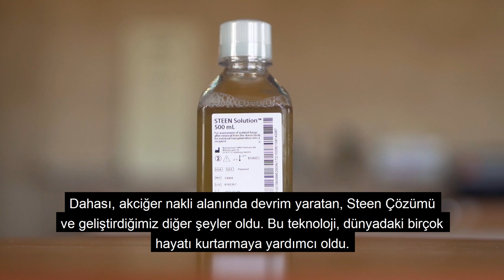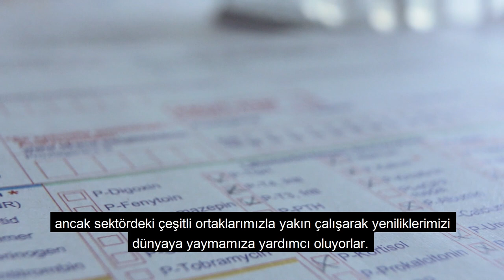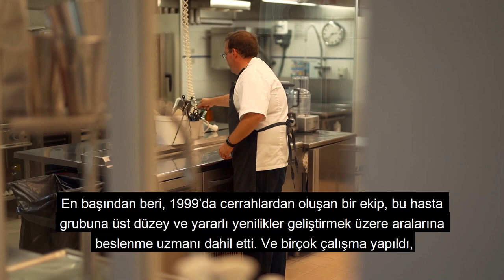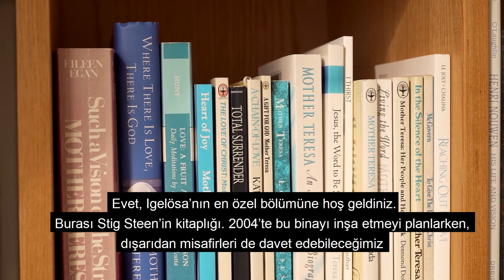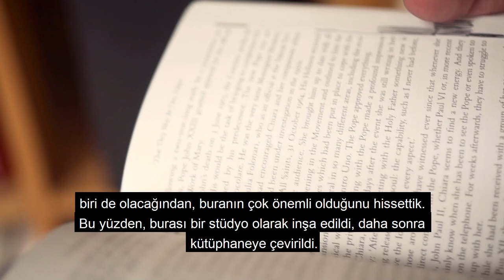Igelösa Yaşam Bilimleri Merkezi Turu 🔬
Wellness by Oriflame’in bilim evi olan, İsveç’teki Igelösa Yaşam Bilimleri Merkezi’nde bir yolculuğa çıkmaya hazır mısın? 🤩 Igelösa Yaşam Bilimleri Merkezi’nde CEO olarak görev yapan Adne Steen, sizlere Igelösa’nın tarihi, gerçekleştirilen bilimsel faaliyetler ve araştırma bölümlerini anlayor. 🔬
Sen de Oriflame ailesine katılıp, İsveç’in doğasının ve biliminin gücüyle geliştirilen güzellik ürünlerine özel indirimlerle sahip olmak, istediğin yerden çalışarak ek kazanç sağlamak ve kendin için uygun fiyatlı fırsatlardan yararlanmak istemez misin? Tıkla, ücretsiz kayıt ol